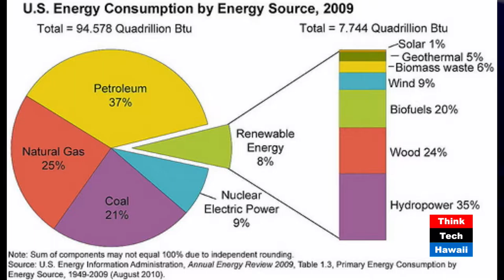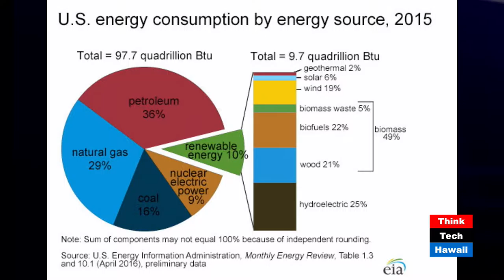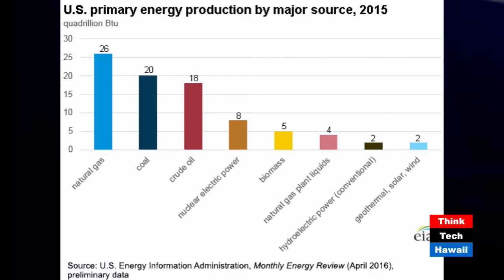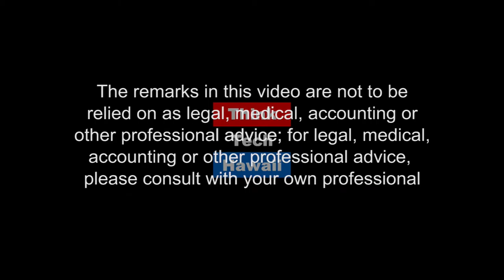A Renewed Focus on Fossil Fuels? Climate Denial and the 2016 Election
Marco Mangelsdorf and Jay discuss what energy issues may look like under a Trump administration in 2017 and beyond.